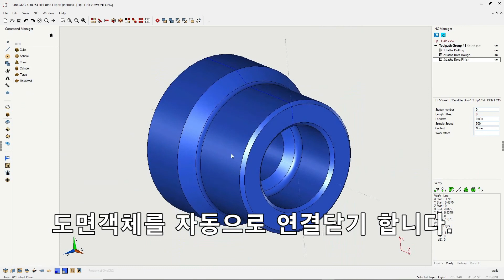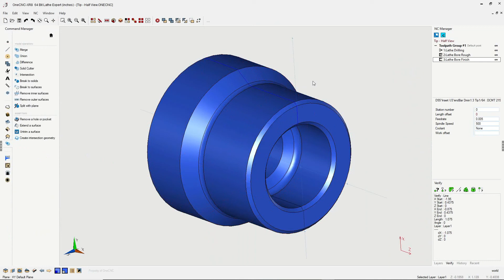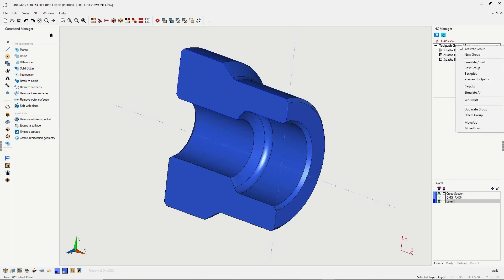[원캐드캠] 오늘의 팁 | 선반 횡단면 모델링 (OneCNC Cross Section - Tip 205)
OneCNC Cross Section - Tip 205

원씨엔씨 캐드/캠
이 비디오는 원캐드캠 선반에서 횡단면 모델 후 공구경로 미리보기  - 팁 205에 관한 것입니다.
원CNC/CAD/CAM이 쉽고 빠르게 그리고 직관적인 작업 진행 방법을 제공한다는 것을 알고 계셨습니까?
쉽고, 간단한 사용자 인터페이스, 마법사 기반 작업진행, 템플릿 가공, 회전 및 절삭속도 자동계산의 이점을 누리십시오.

기본 솔리드 | 회전
모델링 편집 | 평면으로 절단

원캐드캠?
누구나 알아 들을수 있는 완벽한 한글화!
누구나 배우기 쉽고!
누구나 단 하루 교육으로 사용!
저렴하지 만 강력하고
저렴하지 만 스마트한 기능
착한 가격에 공급됩니다.
더 놀라운 소식은!
2대 가격에 10대를 운영할 수 있는 네트웨크 라이선스가 있다는것!
전 세계에서 원캐드캠 만이 이 일을 하고 있습니다.
OneCNC 본사는 호주에 있으며, 1983년 설립

◇ 카카오톡 : '원캐드캠' 검색
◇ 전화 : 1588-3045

1.익스프레스2.5D 365만원 / 2. 어드벤티지2.5D 550만원 / 3. 프로페셔널3D 820만원 / 4. 엑스퍼트3D 1,200만원